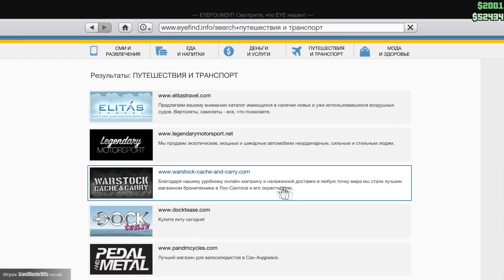Играем в GTA 5 Online